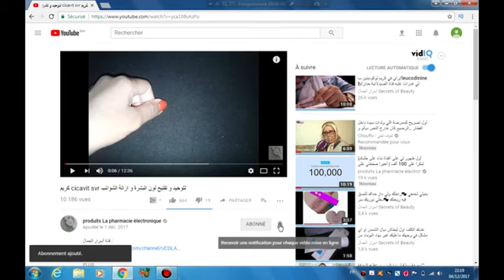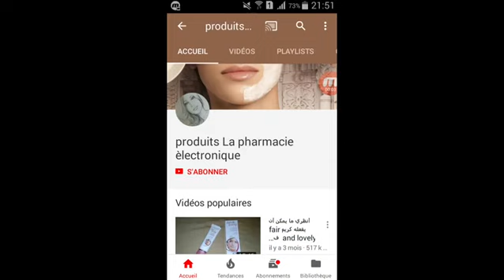مكياج بسيط و رائع بأقل من 50 درهم | تعالو شوفوا مشترياتي للميك أب